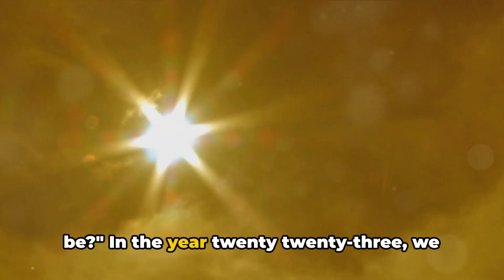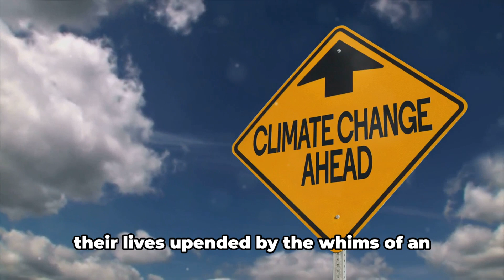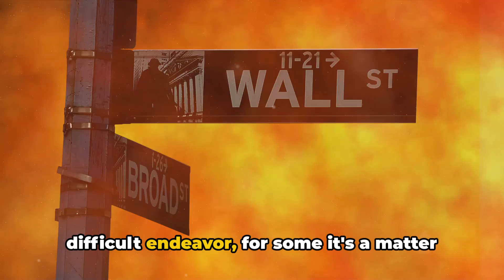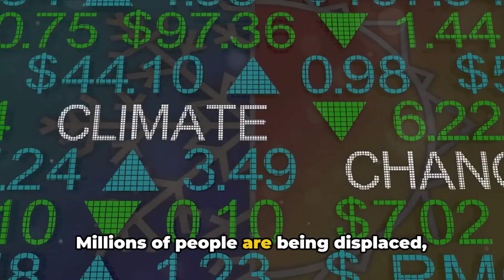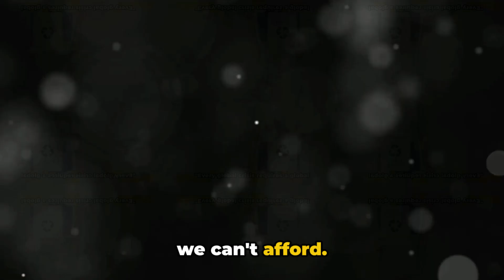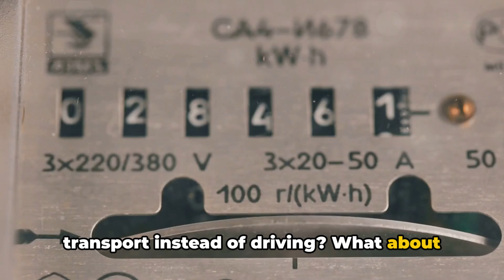2023 The Hottest Year Ever, What's Next 2024 and Beyond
The Climate Crisis Intensifies: Reflections on 2023 and Projections for 2024

In 2023, the Earth experienced its hottest year on record, with average surface temperatures soaring to approximately 2.1 degrees Fahrenheit (1.2 degrees Celsius) above the mid-20th-century baseline. This unprecedented warming marked a significant milestone in the ongoing climate crisis, reflecting the direct impact of human activities, particularly the emissions of greenhouse gases from the combustion of fossil fuels. The year was punctuated by extreme weather events, including heatwaves, intense rainfall, and devastating coastal flooding, underscoring the urgent need for global action to address the root causes of climate change.

As we advance into 2024, the question on the minds of many is: what can we expect in terms of climate change, and what actions are necessary to mitigate its impacts? The prognosis is grave yet calls for decisive action. The World Wildlife Fund (WWF) has highlighted the continued importance of monitoring climate patterns and fulfilling the commitments made at the COP28 conference. These include significant pledges to increase renewable energy, improve energy efficiency, and reduce greenhouse gas emissions across various sectors, including the agricultural and energy industries.

The Met Office's forecast for 2024 suggests we may reach a critical juncture in climate history. There is a reasonable chance that for the first time, the average global surface temperature will exceed the 1.5°C threshold above pre-industrial levels, a limit set by the Paris Agreement to avert the most catastrophic impacts of climate change. This potential exceedance, while not signifying a permanent breach of the 1.5°C goal, represents a significant warning sign. It reflects the escalating urgency for concerted global efforts to reduce emissions and transition towards a more sustainable and resilient future.

Addressing climate change requires a multifaceted approach that involves not only fulfilling international pledges but also adopting individual lifestyle changes. One impactful strategy for individuals to contribute to this global effort is through the adoption of a plant-based lifestyle. Shifting towards plant-based diets can significantly reduce the carbon footprint associated with food production and consumption, offering a practical way for individuals to participate in climate action.

The challenges ahead are monumental, necessitating collective efforts from governments, corporations, and individuals worldwide. The actions taken in 2024 and the years to follow will be critical in shaping our planet's future, aiming to curb the worst effects of climate change. While the road ahead is daunting, the collective will and action can steer us towards a more sustainable and equitable world for future generations.

As we face the realities of climate change, the message is clear: the time for action is now. By harnessing the power of renewable energy, committing to sustainable practices, and advocating for bold policy changes, we can confront the climate crisis head-on. The efforts made today will determine the health of our planet and the legacy we leave for future generations.